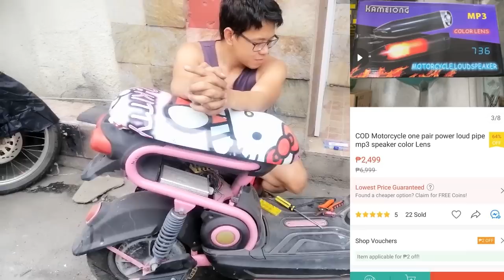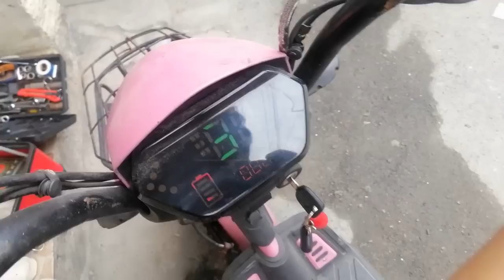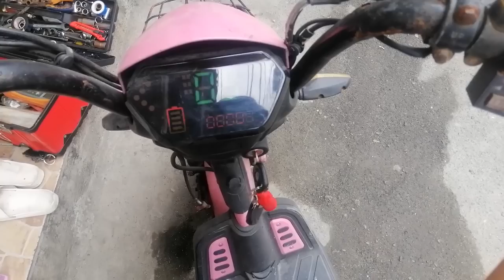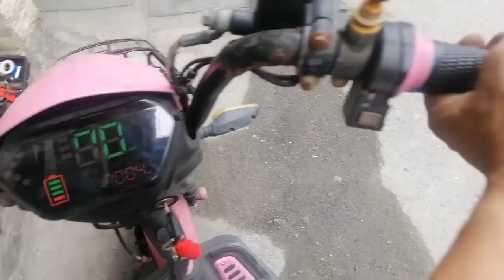Paano gawing tunog bigbike ang ebike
Mga bossing, dahil masyado tahimik ang mga ebikes naisipan ko gawin yung tunog bigbike na ginawa ko din sa motor noon. Kaya sa mga may ebike jan na gusto magkaron ng sound ang ebike nila maari niyo din gawin ito